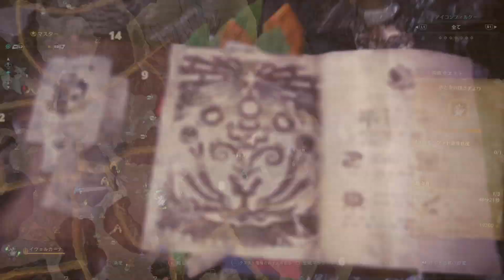＃38【hiuja】ヘビィボウガン縛りでモンスターハンターワールド：アイスボーン